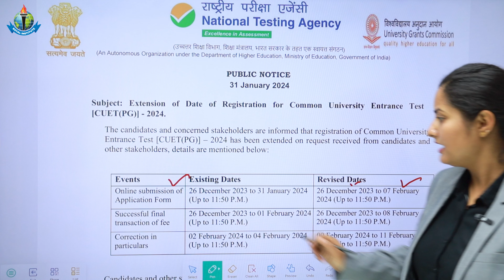CUET -PG Date extended.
11th  Years of Success Legacy, ROYAL has become the most Trusted Career
Competition provider.